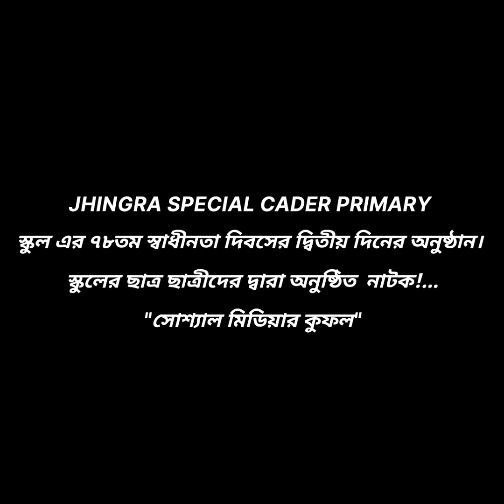ঝিংড়া প্রাইমারি স্কুলের পক্ষ থেকে "সোশ্যাল মিডিয়া অপব্যাবহার" নিয়ে একটি নাটক